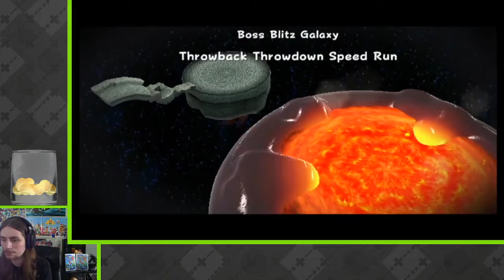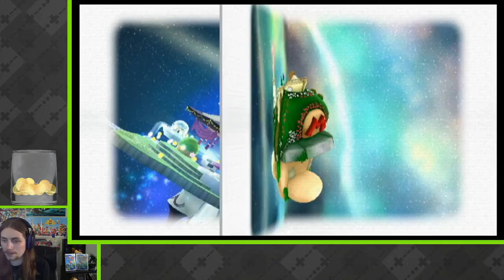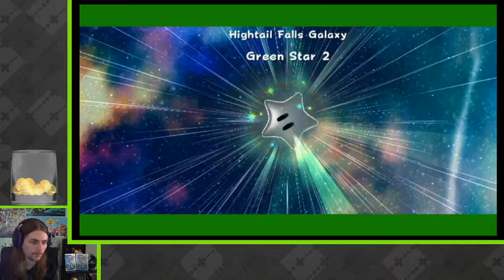Mysterious_Zim | Super Mario Galaxy 2 (Part 4)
The hunt for green stars begins! (8/4/2020)